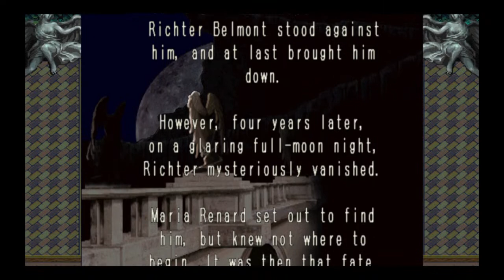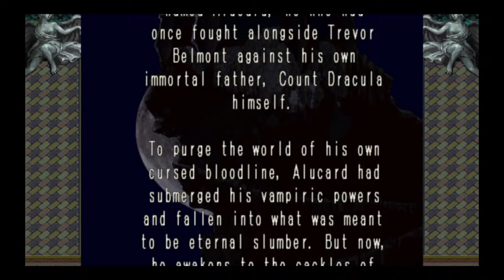Castlevania symphony of the night gameplay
Gamer boy😎😎